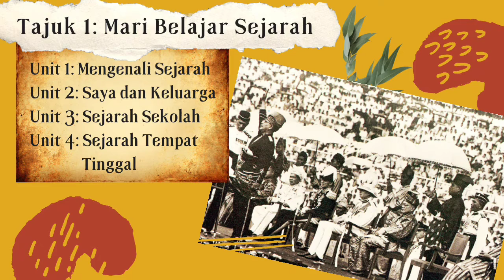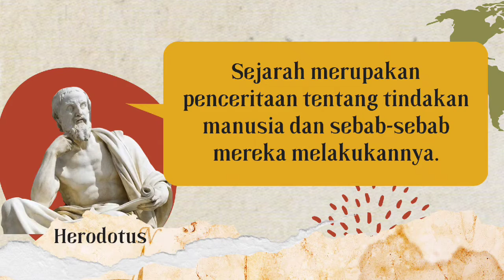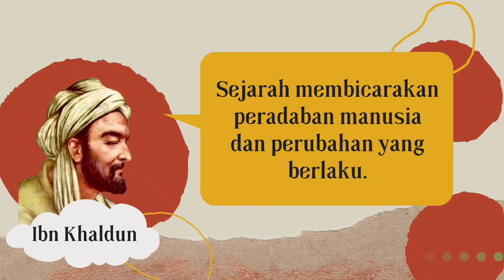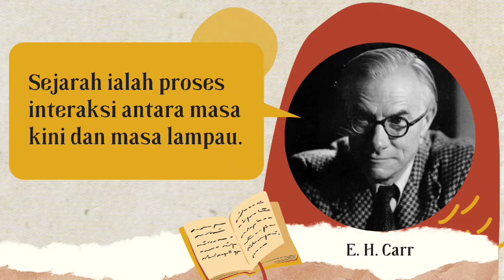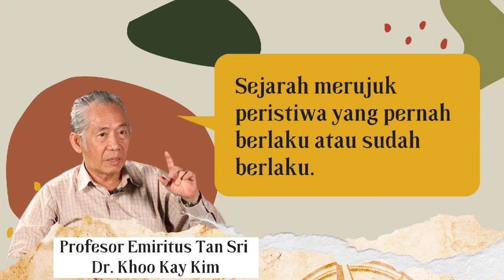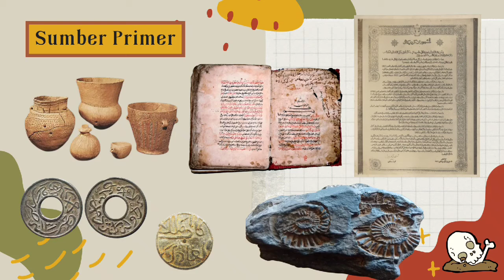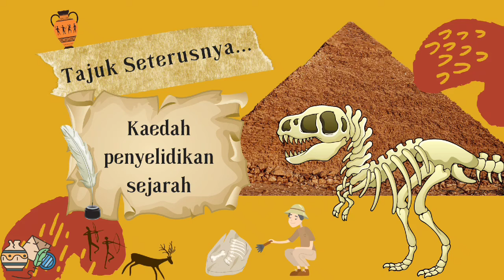01 | MENGENALI SEJARAH (PENGERTIAN DAN SUMBER SEJARAH)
Siri Video E-Sejarah Tahun 4 yang merangkumi Unit 1: Mengenali Sejarah. Mengandungi kupasan tentang Pengertian Sejarah dan Sumber Sejarah.

sebagai tanda sokongan anda.